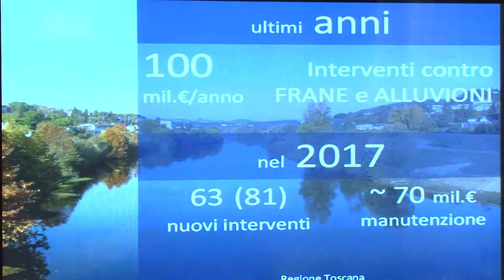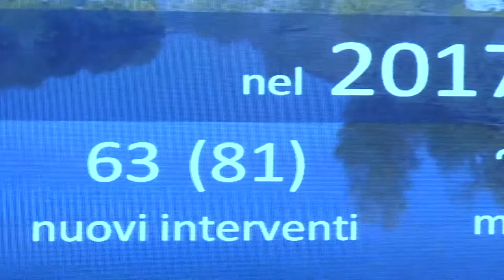Difesa del suolo, opere per 11 milioni di euro nel 2017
L'assessore all'Ambiente Federica Fratoni presenta il nuovo documento operativo per la difesa del suolo che definisce attività e risorse per i prossimi mesi. Per approfondimenti